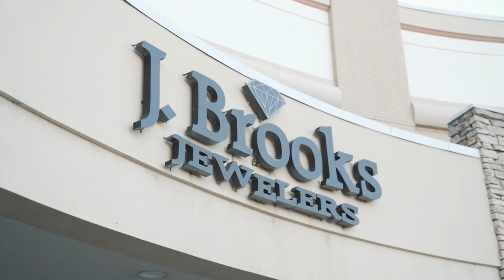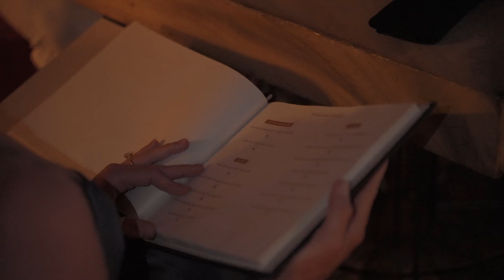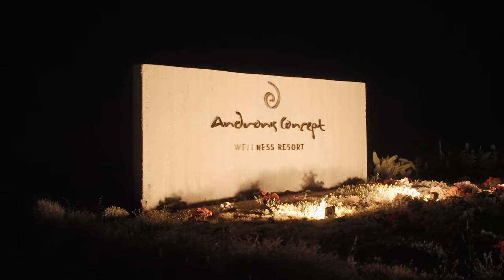Surprise Proposal 💍🤞 - Santorini, Greece 🇬🇷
I Dropped the knee to the love of my life in ask of her hand in marriage. watch the video to see if she says YES or No !! 🥵